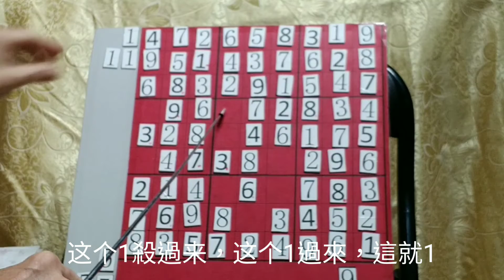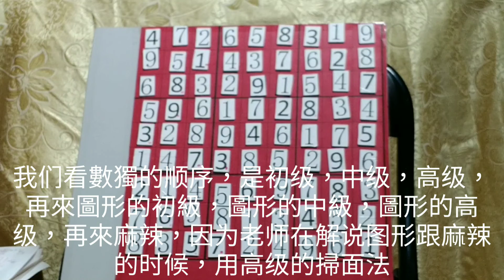數獨 辣57-3 ，數獨，金澤老師，旋渦!怎麼解?速解技巧，林金澤老師談數獨，10分鐘了解數獨，跟著金澤老師學數獨，偷學到最強數獨技術，超出您想像，震憾數獨界!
數獨 辣57-3 ，數獨，金澤老師，旋渦!怎麼解?速解技巧，林金澤老師談數獨，10分鐘了解數獨，跟著金澤老師學數獨，偷學到最強數獨技術，超出您想像，震憾數獨界!「林金澤老師」成立頻道的目的